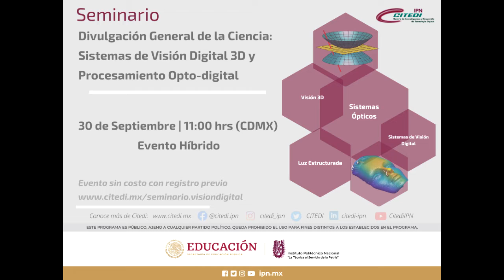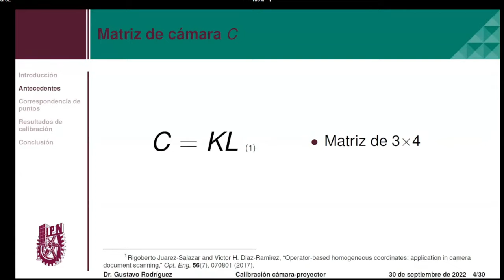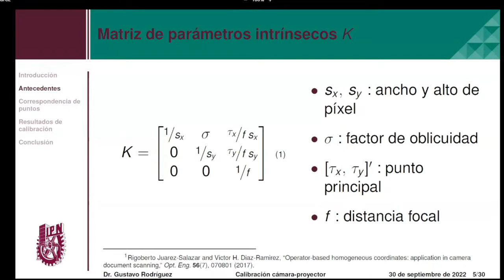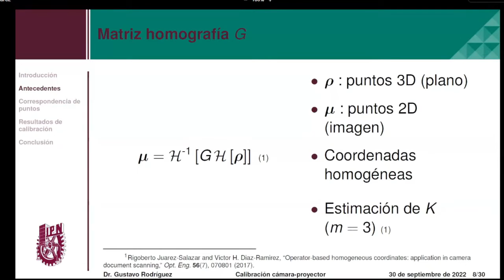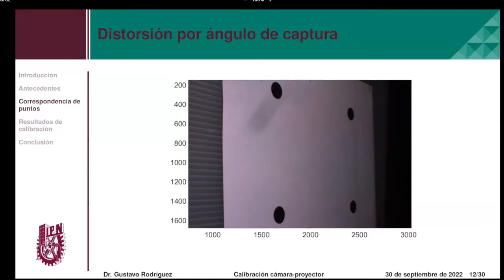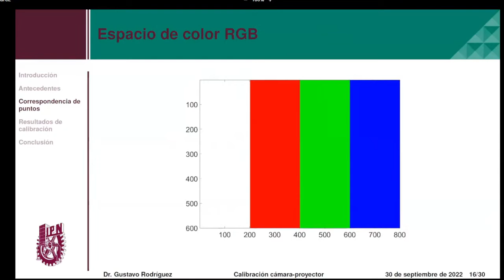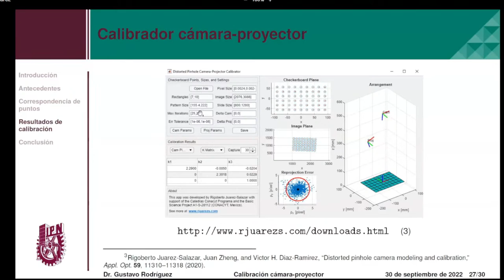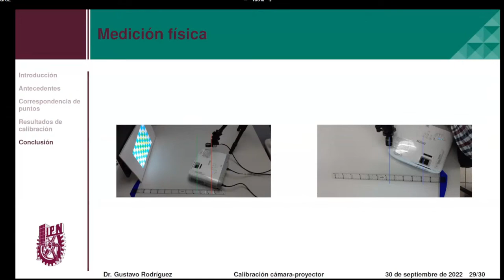¿Cómo calibrar un sistema cámara -proyector? | CITEDI IPN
Estudia tu posgrado en CITEDI IPN, conoce las líneas de investigación de nuestros programas, proceso de admisión y fechas importantes.

“Las opiniones, puntos de vista o creencias expresados en este video son responsabilidad exclusiva de quien las emite y no representan los de CITEDI o del Instituto Politécnico Nacional, salvo cuando en el contenido se exprese lo contrario".

FECHAS LÍMITE PARA APLICAR:
Revisa fechas límite para aspirantes internacionales y en territorio nacional en la sección de proceso de admisión.